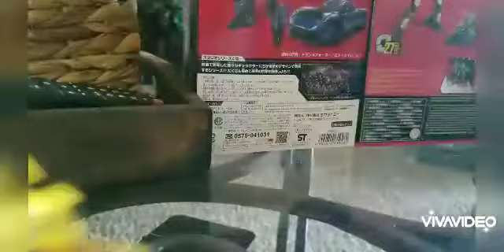(Transformers) sentinel pirme vs the autobots